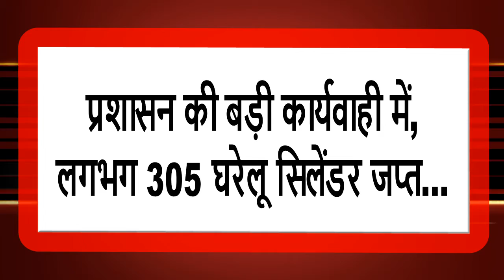घर को बना डाला गैस का गोदाम, 305 घरेलू गैस सिलेंडर जप्त....